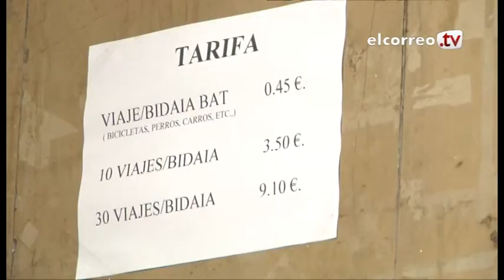El ascensor de Begoña comunica la Gobierno Vasco su intención e cerrar